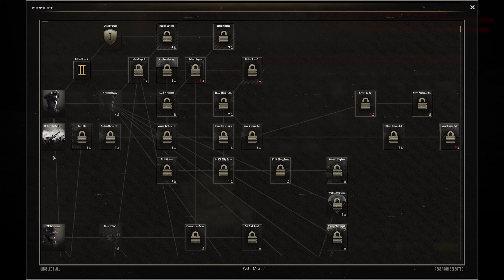TOTAL OVERHAUL MOD makes this WW2 RTS brutal.. | WW2 RTS Gates of Hell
SirJellyBean joins me as I try out the Conquest Enhanced mod for the first time. It's technically a mod but feels more like a total overhaul of Conquest. There are so many new and different things, but if you wanted a more hardcore, tough Conquest, this is for you!

TIMESTAMPS:
00:00 Video intro
00:14 About Conquest Enhanced
00:45 Battle 1
13:45 World Record?!
15:16 Battle 2
23:33 Cheating?

I am Samuel also known as Sherman.